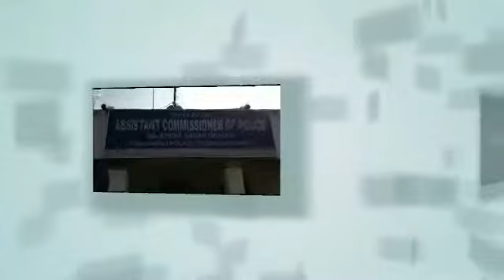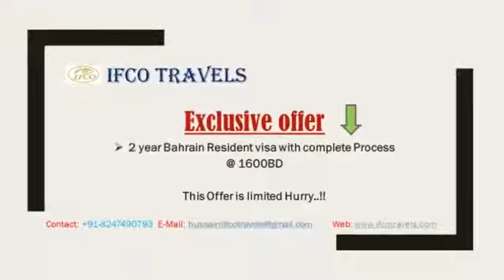Rajendra Nagar PS bursted a criminal gang involved in murder.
Rajendra Nagar PS bursted a criminal gang involved in murder under kushaiguda ps limits and seized 2 country made pistol.

Sardar jithendra singh s/o preetham singh hazuriah

Mohd jaber s/o Mohd habeeb

Abdul azgar s/o late Abdul samad

Shaik wahed ali s/o shaik Mahamood Ali

Mohd  Ibrahim s/o Mohd yusuf

Mohd sayeed s/o Mohd Akber Hussain.